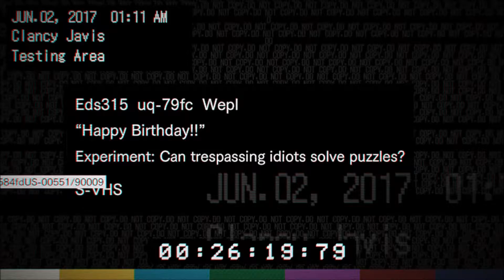Resident Evil 7 Biohazard - Part 8 (Playthrough)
Welcome back to another episode of my first playthrough of Resident Evil 7 Biohazard. In this one we get to experience a "Happy Birthday" scene. ENJOY!!